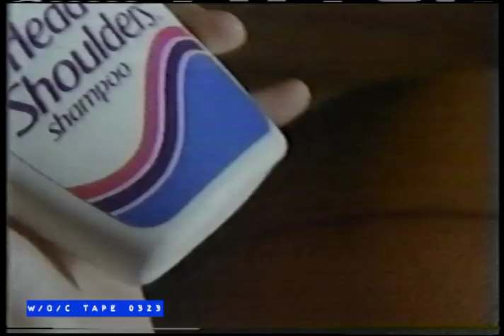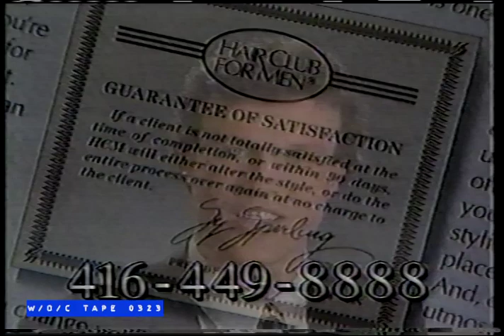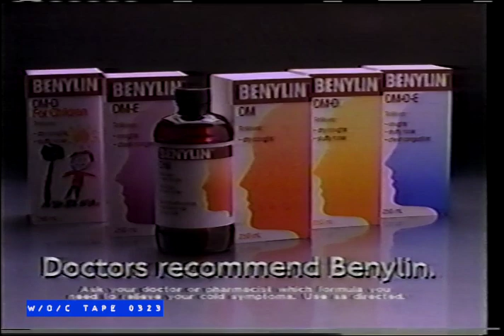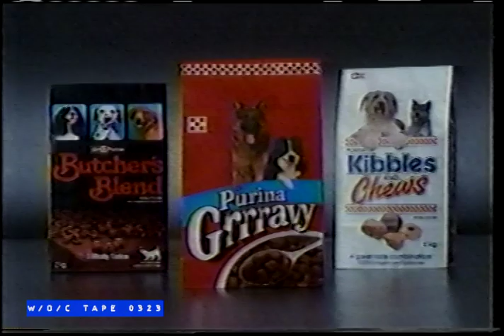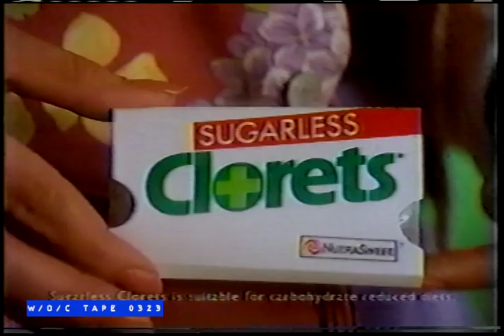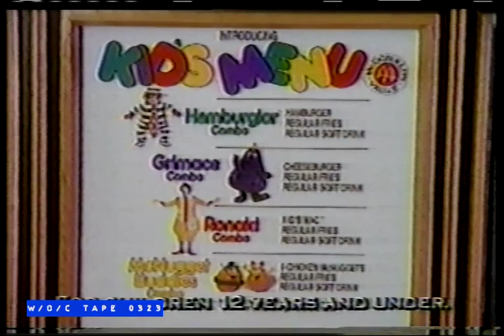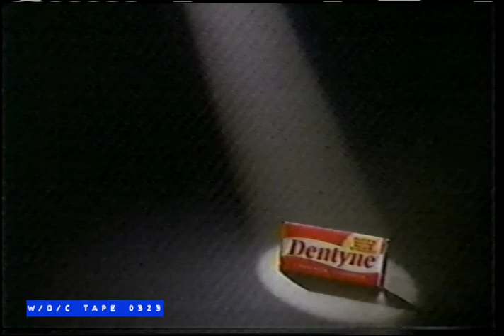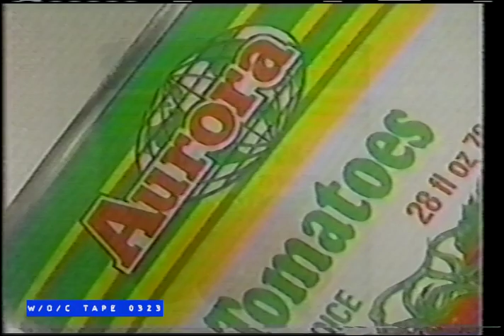WOC Tape 0323 Commercial Compilation - 1990